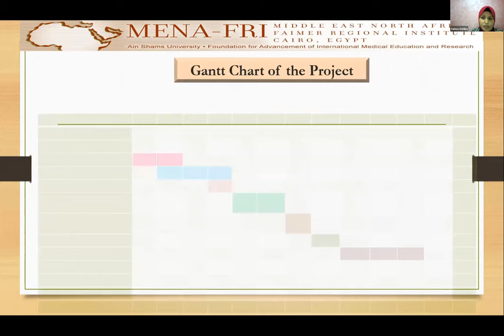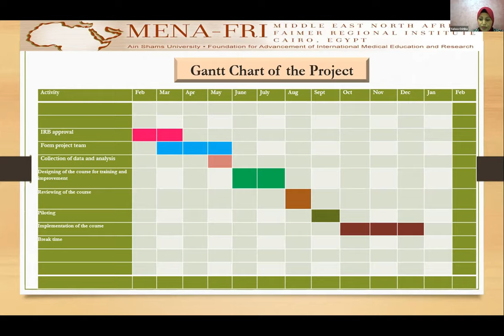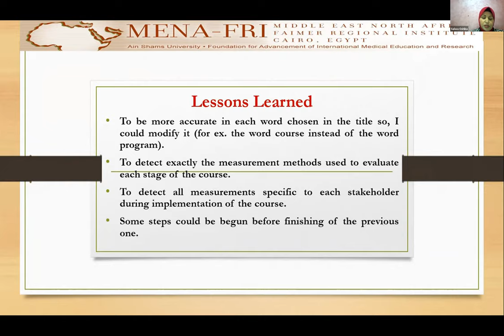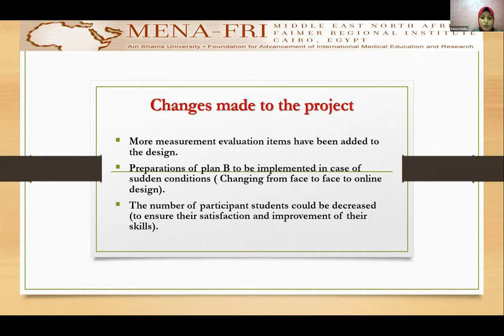Dr Salwa Osheiba